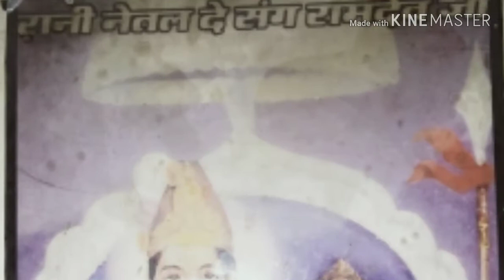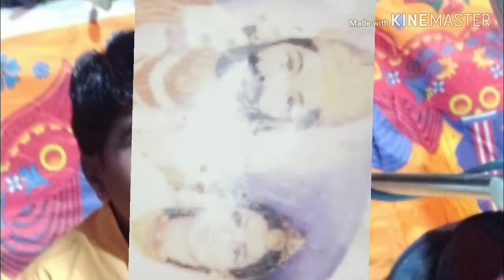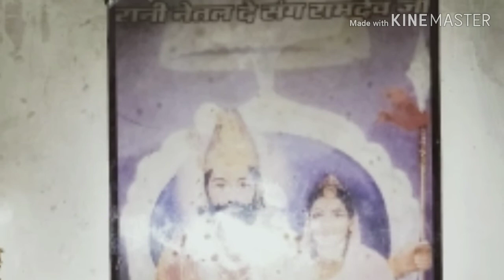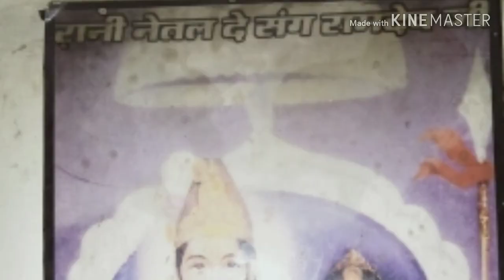Marudhar mein jyot jage gayo singer Mahendra sankhla Salim shekhawas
Singer Mahendra sankhla beawar khamma khamma musical group recording SK studio shekhawas Salim shekhawas